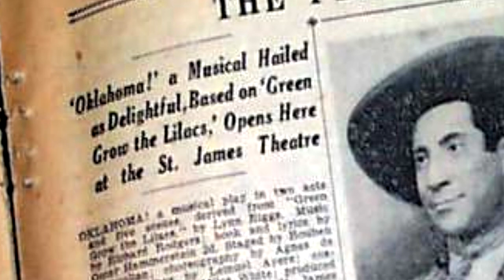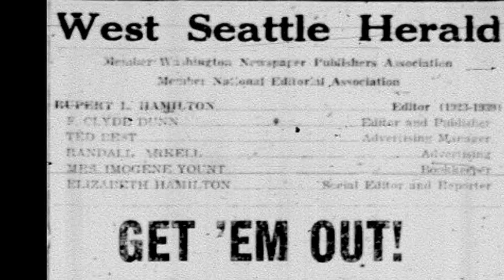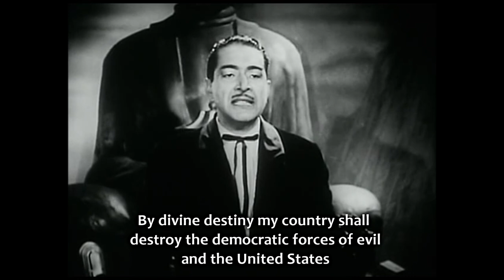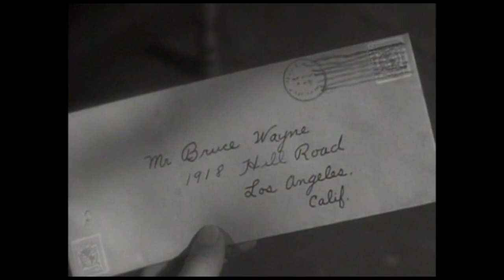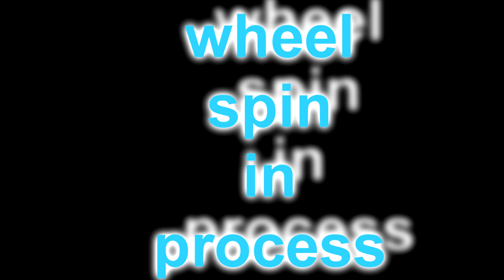1943 Batman is super racist (and boring)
There's really not much to 1943 Batman Serial and I think this video shows that.

and rando old timey non-copyright music